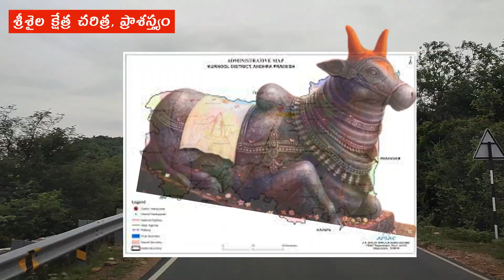మహానంది శ్రీశైలంలో ఎవరికీ తెలియని రహస్యాలు | గంగాదేవి పుణ్యస్నానం చేసే తీర్థం ఇదే | TirupatiTour Ep4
This is 4th video in Tirupathi Yatra Series. In this video revealed few secrets about Mahanandi and Srisailam which no one knows. And you can know how Srisailam and Mahanandi's are brothers, Where should Maa Ganga takes her holy bath in this video. And you can see bunch full of beautiful sceneries. Please Like if you really likes my video, share and comment. Thank you.